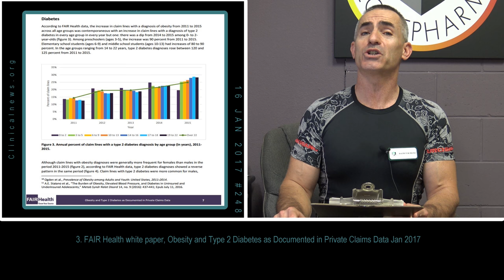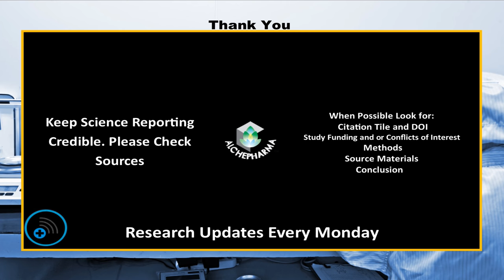📡 Breakthrough Research - 248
1. Natural tooth repair method, using Alzheimer's drug, causes dentine to regenerate
2. Gastric acid suppressants linked to a 70% increase in hospitalization for infectious gastroenteritis
3. Type 2 diabetes doubles in just 4 years among those 22 and younger